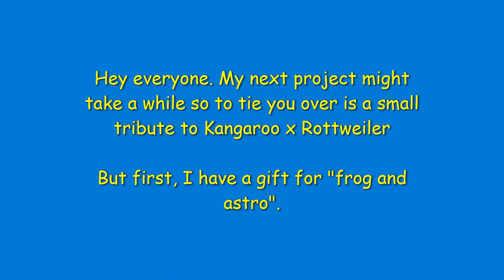A small tribute to Rottweiler X Kangaroo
Since my next project might take a while. I decided to whip up a little tribute to my favorite masked singer "couple". Included are a combination of both old and new pictures as well as a small gift for a friend.